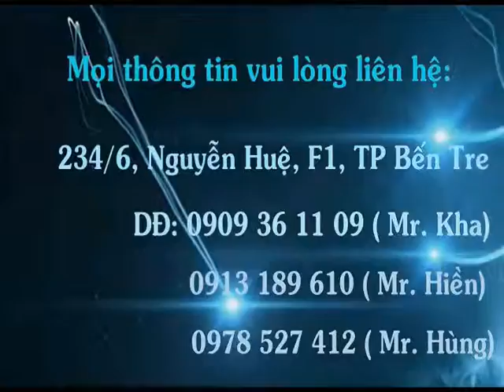TIỆC CƯỚI VĂN TRUNG & MAI ANH TẠI NHÀ HÀNG THE CHAMPAGNE